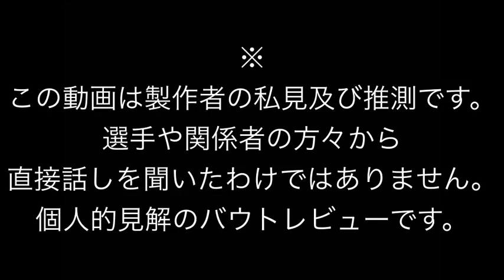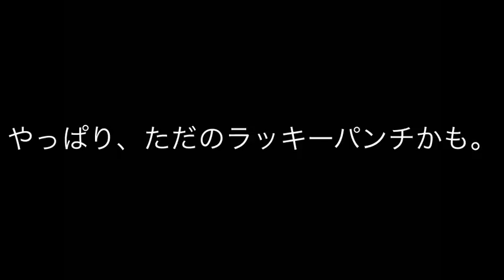青木真也対クリスチャン・リー バウトレビュー(フィニッシュシーンのみ)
ONEでの青木真也選手対クリスチャン・リー選手の試合後の検証動画です。

総合格闘技歴約10年。キャリアの殆どをアマチュアで過ごした製作者が、あまり格闘技に詳しくない方に興味を持って貰えれば嬉しいなという気持ちで製作しました。